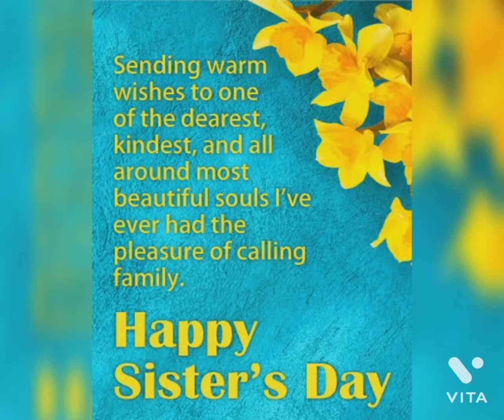Thought of the day#shorts